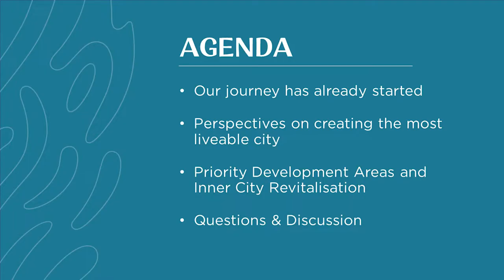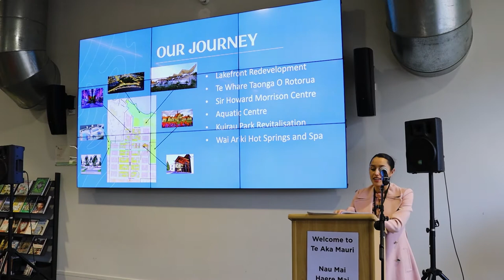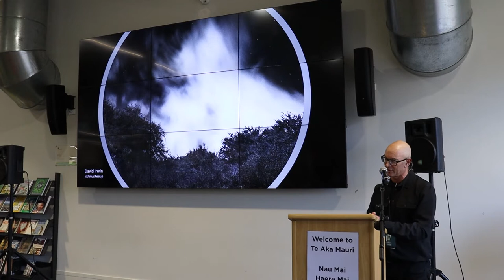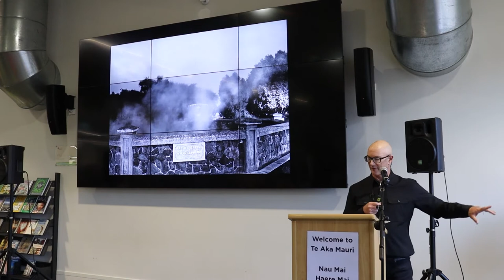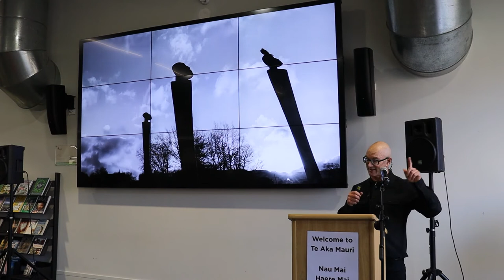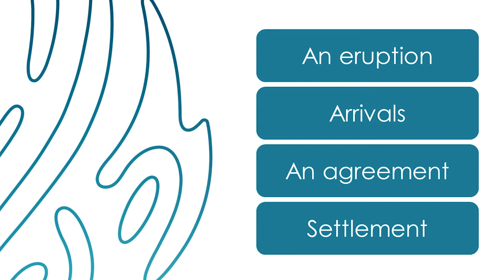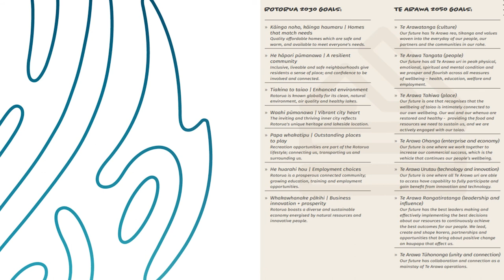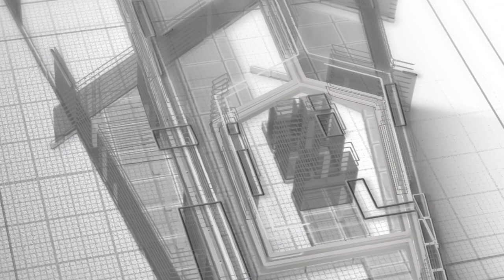Housing Info Series - Session 8, Creating the most livable city by David Irwin and Adele Hadfield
Content:
00:00:00 - Introduction by Councillor Tania Tapsell from Rotorua Lakes Council
00:10:16 - Part 1: Creating the most livable city by David Irwin from Isthmus
00:36:50 - Part 2: Creating the most livable city by Adeel Hadfield from Veros